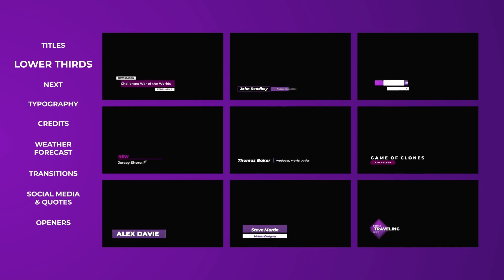Broadcast Promo Pack | After Effects Template | Broadcast Packages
Special Thank You to arasari!